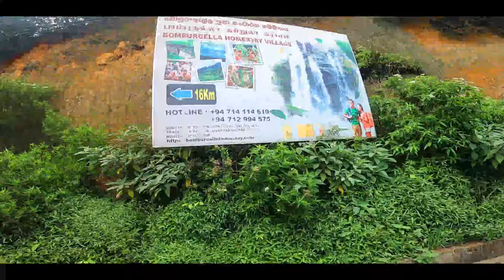Lakdas de mel college - kurunegala / Annual trip ( N U W A R A E L I Y A )